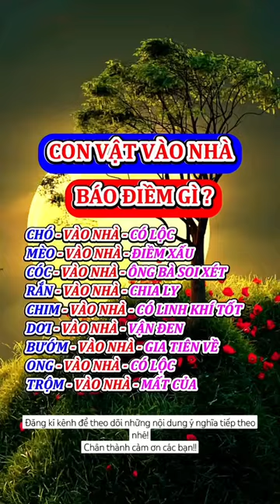CON VẬT VÀO NHÀ BÁO ĐIỀM GÌ?